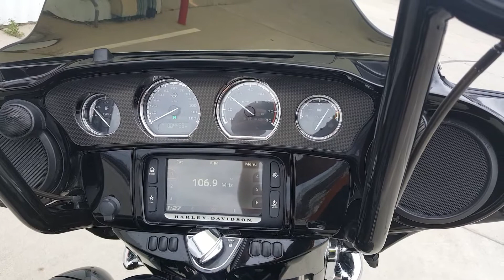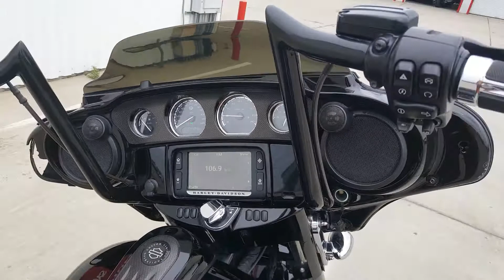2015 Street Glide